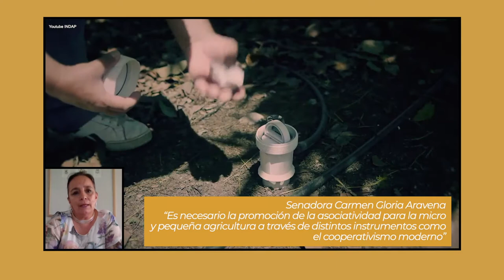Senadora Carmen Gloria Aravena y el ODS 2: Asegurar sostenibilidad de sistemas de producción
La integrante de la Comisión de Agricultura del Senado, en conversación con el programa "Agenda 2030" de la BCN, puntualiza las prioridades y desafíos que debe llevar a cabo el país, si quiere cumplir con esa meta del ODS 2, "Hambre cero".